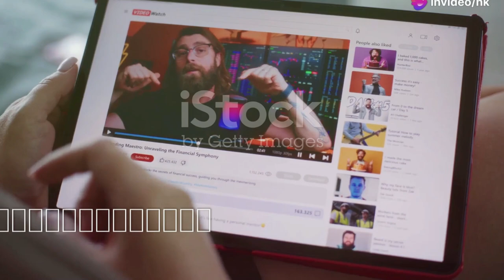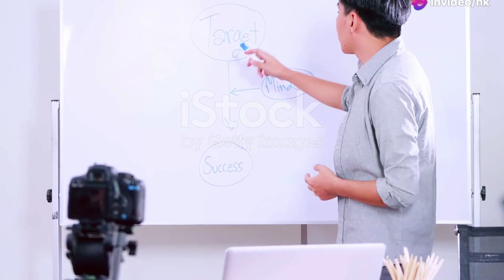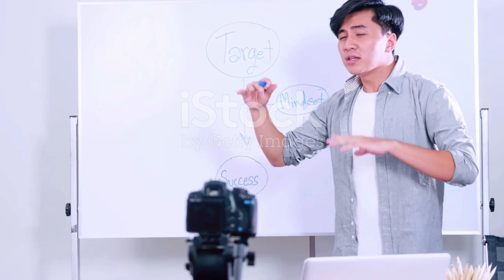試當真取笑Anson Lo跳，神徒嬲到訂閱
當取笑Anson Lo跳舞片，神徒到退閱！😱

**Category:**
Entertainment

**Description (English):**
In this video, we dive into the latest controversy surrounding the YouTube channel "試當真" (Try It For Real), which recently uploaded a video mocking Anson Lo's dance moves from his new music video "Hey Hey OK!". The mockery led to an uproar among his fans, with some even unsubscribing in protest, calling the channel's actions cruel. Join us as we explore the reactions from the fans and dissect what happened in this hilarious yet controversial episode!

**Description (Chinese - Hong Kong):**
🎉 歡迎來到我們的頻道今天我們要探討最新的娛樂圈爭議，YouTube頻道「試當真」最近推出了一條影片，取笑Anson Lo的舞蹈片段，來自他的新MV《Hey Hey OK!》。😡

💃✨ 這個搞笑卻又具爭議性的話題引發了許多討論我們將一起看看神徒的反應，以及這次的背後故事！👍